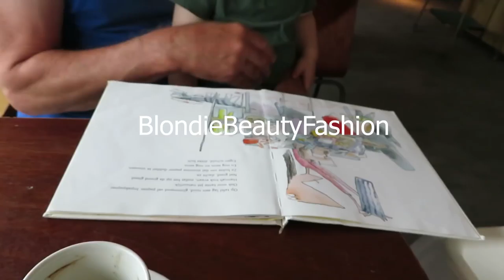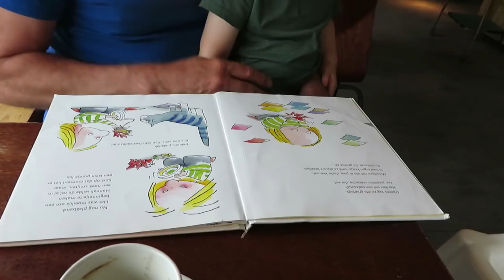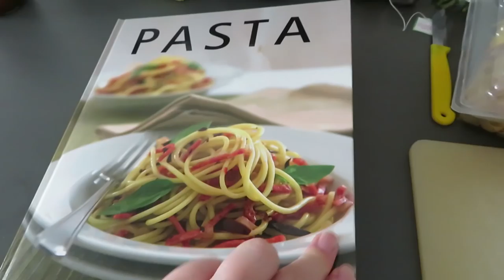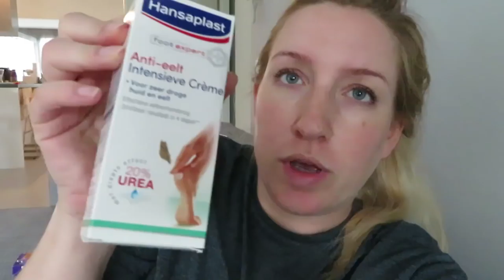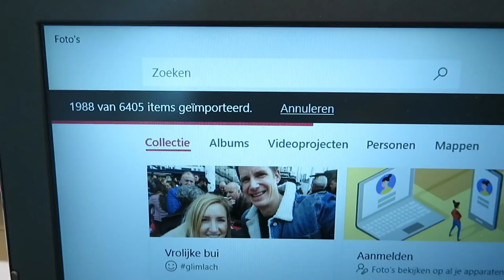Was dat mijn lichaam?! - Vlog #82 - BlondieBeautyFashion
Ik ben blij dat het eindelijk wat minder warm is (en normaal hou ik zo van de warmte!) Sven is een nachtje weg, Nils is uit logeren dus ik ging even naar de stad, lekker in bad en dat soort dingen. Zondag kochten we een fiets voor Nils waar hij vrijwel meteen op wegfietste!

Liefs,
Carien